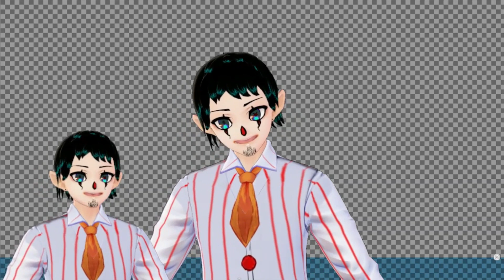Hogwarts Legacy | Part 2 : Time For School!!!